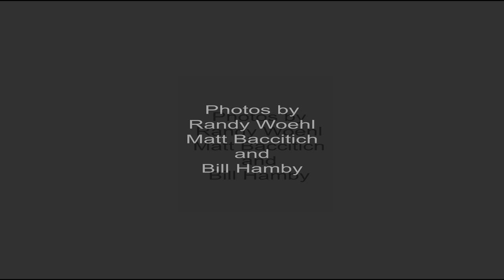Beveling Flue Tubes & Safe-Ends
A compilation of photos and two short video clips of the crew using the Wart Millhog tool to bevel the ends of 44 flue tubes and 44 safe-ends.